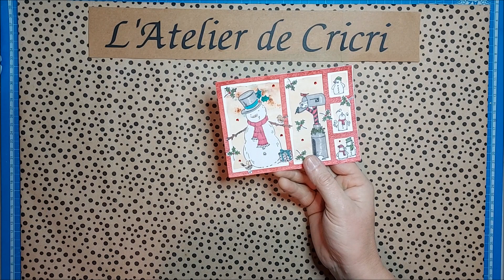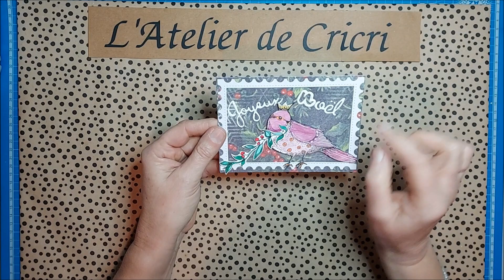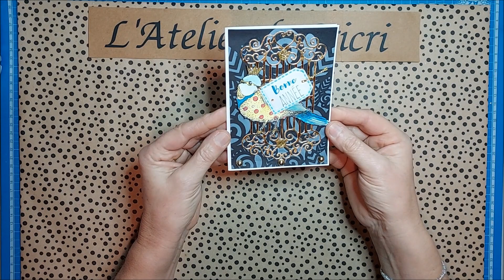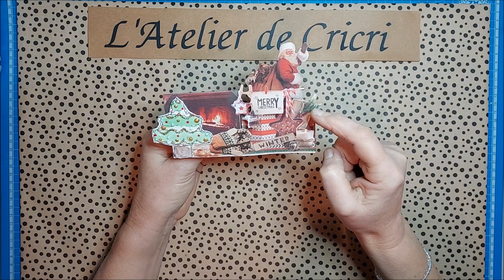Mes créations Noël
Quelques créations pour Noël ...